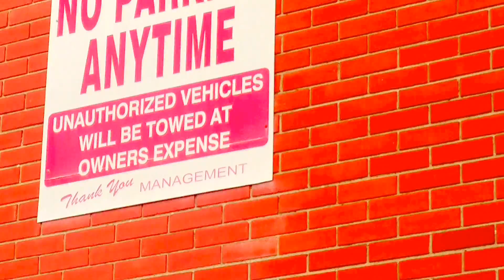No parking anytime!